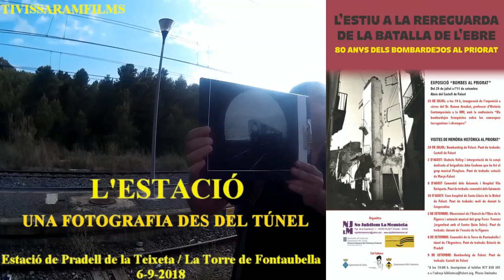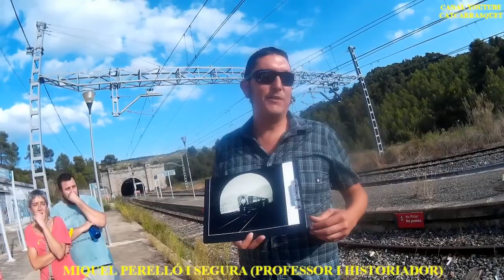UNA FOTOGRAFIA DES DEL TÚNEL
Una fotografia des de l'interior del túnel de l'Argentera a Pradell, a la sortida d'aquest segon poble, on es veu un dels trens hospitals que van funcionar pels ferits a la Batalla de l'Ebre.  6-9-2018